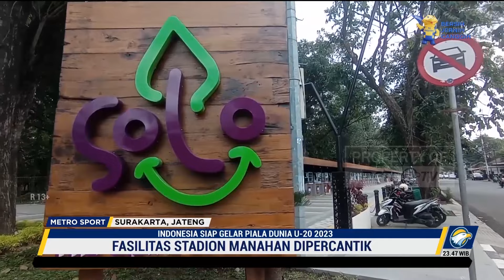Stadion Manahan Solo Dipercantik Jelang Gelaran Piala Dunia U-20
MetroTV, Stadion-stadion Piala Dunia U-20 bersiap untuk menggelar laga bergengsi. Salah satu kesiapan ditunjukkan Stadion Manahan Solo yang terus berbenah dengan memperbaiki beberapa fasilitas pemain dan penonton.

Perbaikan dan penambahan fasilitas penunjang terus dulakukan di Stadion yang terletak di Kec. Banjarsari, Kota Surakarta, Jawa Tengah. Fasilitas penunjang yang berada di luar Stadion juga disiapkan seperti transportasi dan akomodasi untuk kebutuhan para suporter.